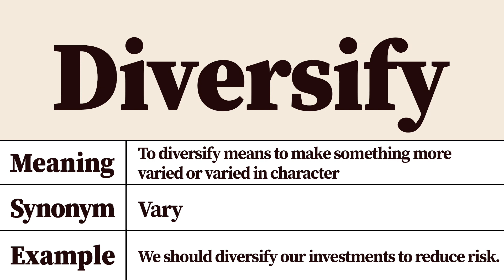Diversify Meaning and Definition